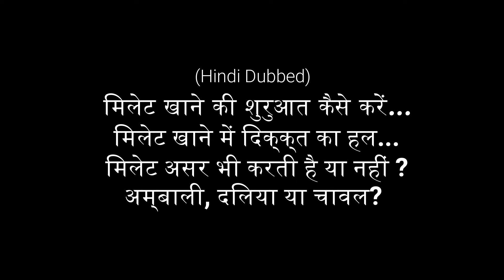Dr Khadar - मिलेट कैसे खाएं, असर कैसे करेगी, सही तरीका क्या है? Start Sri Ann Millet in Daily Diet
Dr Khadar (हिंदी डब) - How new family can start with Millet (Sri Ann, Sri Anna), how to adapt millet in daily diet. Lets understand according to Dr. Khadar what is the right way to eat Millet? Can we cook Millet in a pressure cooker? Why I have problem when eating millets, how to start the millets properly so that it gives full benefits to body. Best way to consume Millet Ambali (Fermented Millet Porridge), Normal Millet Porridge (Ganji) and Millet Rice.

Dr. Khadar (हिंदी में डब) - नए लोग मिलेट कैसे खाएं, कैसे असर करेगी, डॉ. खादर के अनुसार मिलेट खाने का सही तरीका क्या है? प्रेशर कुकर में मिलेट बनाये या न बनाये? मिलेट खाने में दिक्कत क्यों है, मिलेट की सही शुरुआत कैसे की जाये ताकि ये पूरा असर करे. अम्बाली (खमीर वाला मिलेट दलिया), नार्मल मिलेट दलिया (गंजी), और मिलेट के चावल किस तरेह से खाए की सही असर करें.
👌 Unpolished Millet Flour
👌 Clay Cooking Pots
👌 Bull Driven Ghani Oils
👌 Palm Jaggery
👉 डॉ खादर कषाय (हर्बल ड्रिंक) की पत्तियों के हिंदी में नाम
বাচ্চা খাওয়ার সময় আমার কেন সমস্যা হয়, কীভাবে সঠিকভাবে বাচ্চাগুলি শুরু করা যায় যাতে এটি শরীরে পুরো সুবিধা দেয়। মিললেট আম্বালি (ফ্রেেনেন্টেড মিললেট পোরিজ), নরমাল মিললেট পোরিজ (গাঞ্জি) এবং মিলের ভাত খাওয়ার সেরা উপায়। এই ভিডিওতে ডাঃ খদার উত্তর দিয়েছেন (হিন্দি ডাব) কীভাবে প্রতিদিনের ডায়েট এবং রুটিনে মিলের সেরা উপায় পাবেন।

మిల్లెట్‌తో కొత్త కుటుంబం ఎలా ప్రారంభించవచ్చు, రోజువారీ ఆహారంలో మిల్లెట్‌ను ఎలా స్వీకరించాలి. డాక్టర్ ఖాదర్ ప్రకారం అర్థం చేసుకుందాం మిల్లెట్ తినడానికి సరైన మార్గం ఏమిటి? మేము మిల్లెట్‌ను ప్రెజర్ కుక్కర్‌లో ఉడికించగలమా?